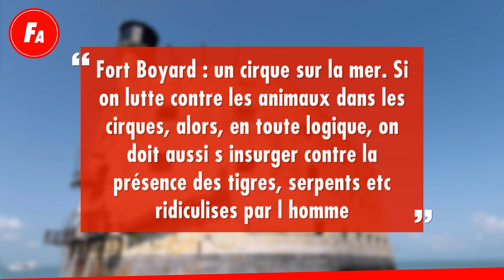Fort Boyard Revient En Force Ce Détail Qui A Énervé Les Internautes